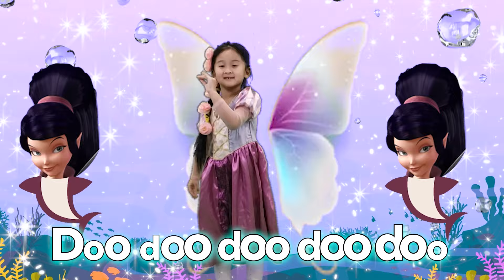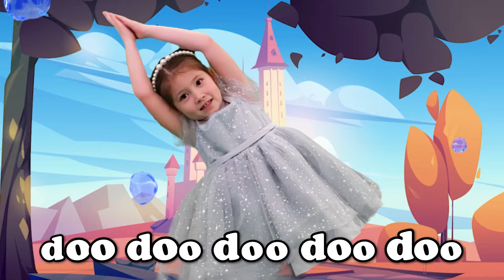Fairies Shark & Princess Shark Finger Families | Disney | Nursery Rhymes | DoReMi Kids Songs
Join DoReMi Kids in a fun dancing and singing the "Fairies Shark Finger Family" with Tinkerbell, Periwinkle, Rosetta, Iridessa, and Vidia.  "Princess Shark Finger Family" with the beautiful disney Pncess shark Jasmine Shark, Elsa Shark, Ariel Shark, Snow White Shark, and Cinderella Shark.

Lyrics:

Tinkerbell, Periwinkle, Rosetta, Iridessa,Vidia

Tinkerbell Tinkerbell
doo doo doo doo dooo dooo

Lyrics:
Jasmine Shark, Elsa Shark, Ariel Shark, Snow White Shark, Cinderella Shark
PRINCESSS FINGER FAMILY

Jasmine Shark Jasmine Shark
Jasmine Shark, doo doo doo doo dooo dooo

 Elsa Shark,  Elsa Shark,
 Elsa Shark, doo doo doo doo dooo dooo

Ariel Shark Ariel Shark
Ariel Shark, doo doo doo doo dooo dooo

Snow White Shark Snow White Shark
Snow White Shark doo doo doo doo dooo dooo

Cinderella Shark Cinderella Shark
Cinderella Shark  , doo doo doo doo dooo dooo